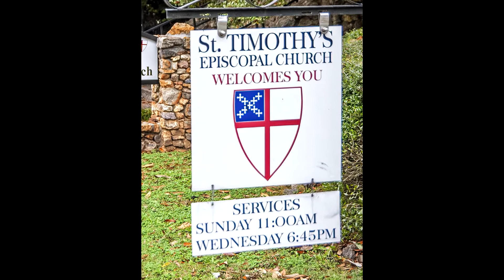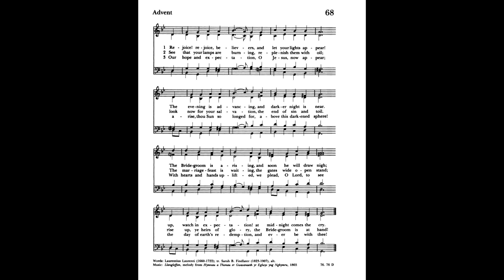Virtual Service for Nov 8 2020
The November 8, 2020 virtual service from St. Timothy's Episcopal Church in Calhoun, GA